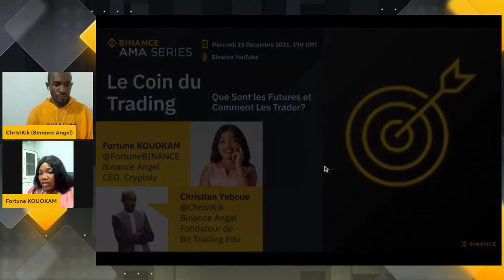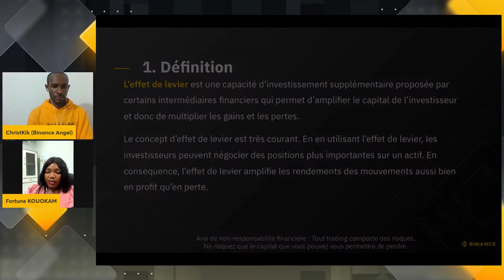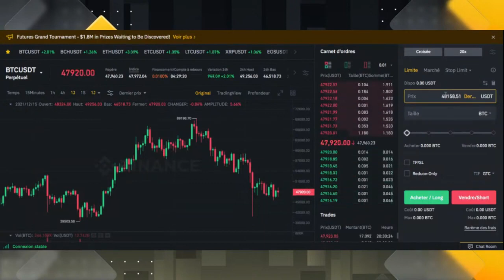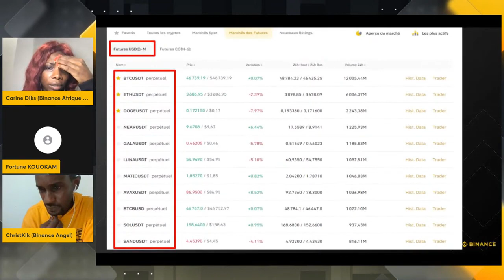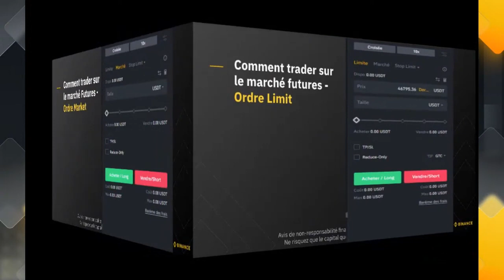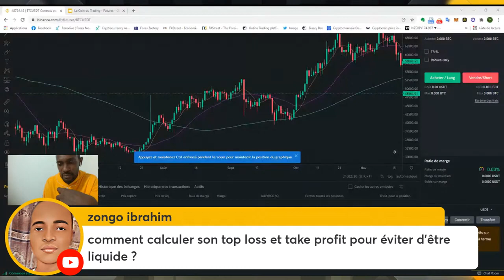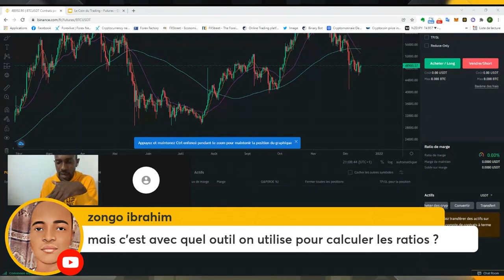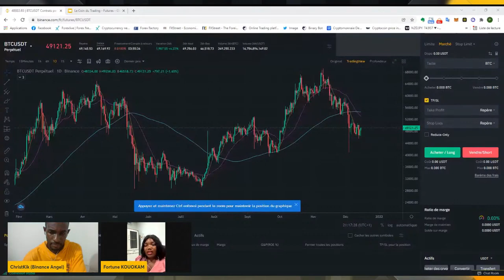Le Coin du Trading: Que Sont les Futures et Comment Les Trader ?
BINANCE AFRIQUE FRANCOPHONE VOUS PRÉSENTE
Le Coin du Trading - Edition "Le Marché des Futures"

Alors que le nombre de crypto-investisseurs augmente, des produits d’investissement apparaissent sur le marché des cryptomonnaies, comme le contrat à terme, ou future.  Mais que sont-ils exactement? Les futures sur cryptomonnaies sont des contrats dérivés dits à terme qui obligent les parties prenantes à trader la cryptomonnaie sous-jacente à une date et un prix déterminés à l’avance. Il est donc possible d’acheter et de shorter ces contrats à terme.

Dans ce webinaire, nous allons partager avec vous ce que sont "les futures" appelés contrats à terme et comment les trader.

Pour ce Coin du Trading sur le marché des Futures, Fortune Kouokam, Binance Angel et CEO de Cryptoly sera accompagnée de Patrick Yeboue, Fondateur de Bit Trading Edu et Binance Angel pour une session interactive et remplie de cas pratiques.

Toutes les opinions et actions exprimées et entreprises par l'hôte sont uniquement des opinions et actions individuelles et ne reflètent pas les opinions et actions de Binance. Binance ne peut pas et ne garantit pas l'exactitude, l'applicabilité, la fiabilité, l'intégrité, la performance ou la pertinence du contenu de cette vidéo, et ne peut pas être tenu responsable de toute perte ou dommage qui pourrait être causé directement ou indirectement par votre utilisation de ces contenus.

Binance n'est pas votre courtier, intermédiaire, agent ou conseiller et n'a aucune relation fiduciaire ou obligation envers vous en ce qui concerne les transactions ou autres décisions ou activités effectuées par vous. Aucune communication ou information qui vous est fournie par Binance n'est destinée à, ou ne doit être considérée ou interprétée comme, un conseil d'investissement, un conseil financier, un conseil de négociation, ou tout autre type de conseil.

Binance ne recommande pas l'achat, le gain, la vente ou la détention d'un actif numérique. Avant de prendre la décision d'acheter, de vendre ou de détenir tout actif numérique, vous devez effectuer votre propre vérification préalable et consulter vos conseillers financiers avant de prendre toute décision d'investissement. Binance ne sera pas tenu responsable des décisions que vous prenez pour acheter, vendre ou détenir un actif numérique.